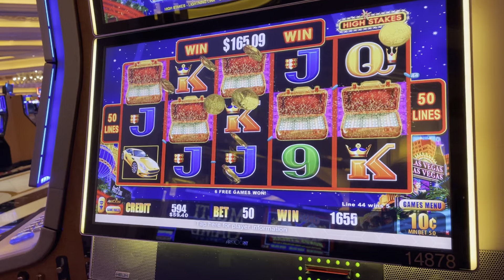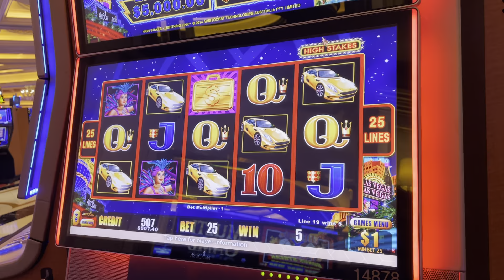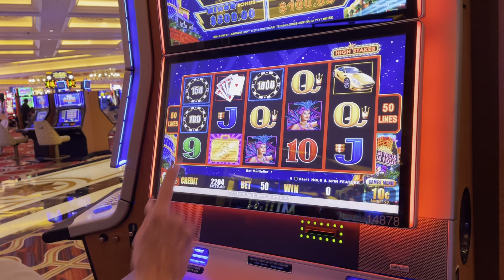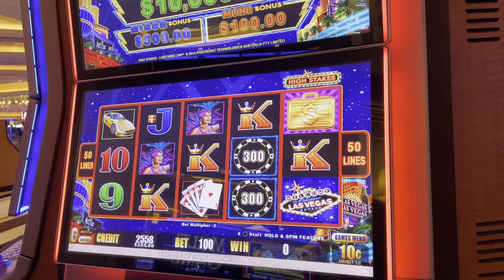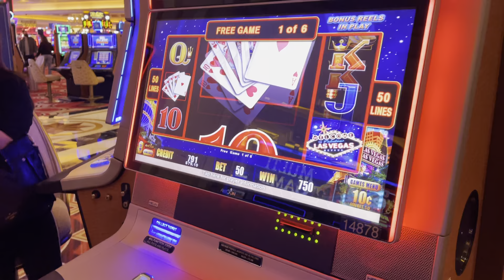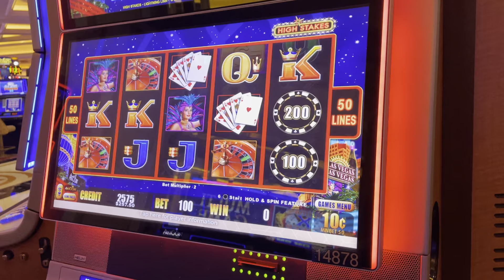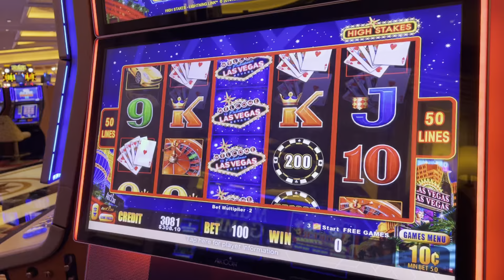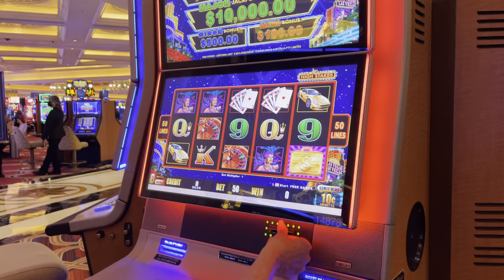$5 bet Las Vegas High Stakes! 5 golden briefcase’s! Long video!